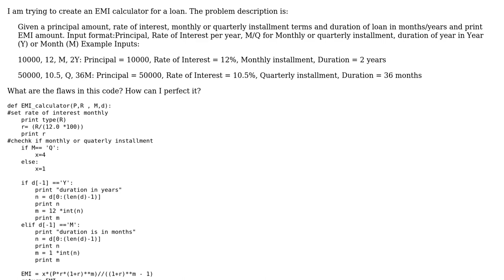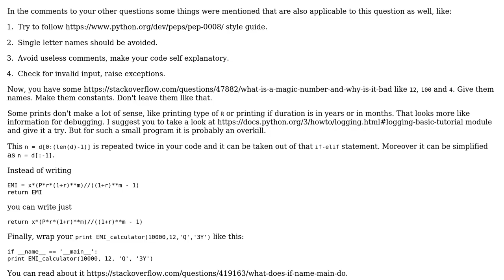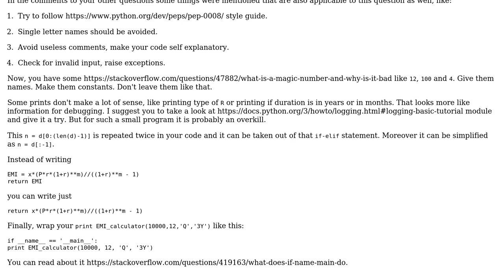Code Review: Calculate EMI based on principal, rate, duration (month or years)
With thanks & praise to God, and with thanks to the many people who have made this project possible! | Content (except music & images) licensed under CC BY-SA | Music | Images & others | With thanks to user Latika Agarwal user Georgy and the Stack Exchange Network Trademarks are property of their respective owners. You are responsible for your own actions.